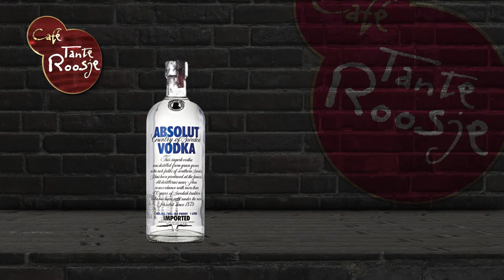Café Tante Roosje - Bottle Service